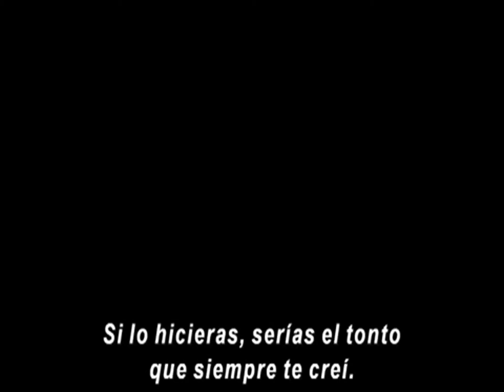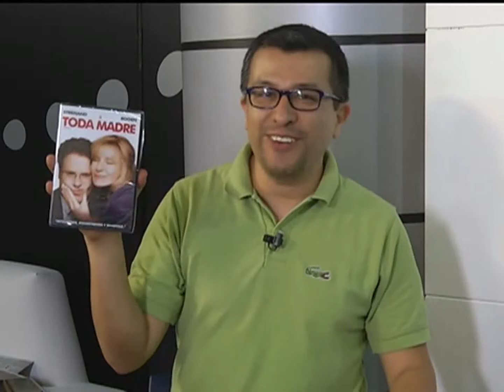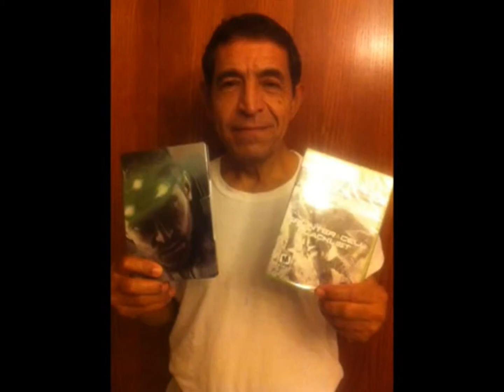Sección de Cine y Tecnología en El Informador TV (7 de noviembre de 2013)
El noticiero El Informador es conducido por Joaquín San Román y se transmite de lunes a viernes de 8 a 9 pm por Cablecom canal 10 en Querétaro. La sección es los días miércoles.

En esta emisión hablamos de Thor: Un mundo oscuro (Disney), Batman: Arkham Origins (Warner Games), Monsters The Essential Collection (Universal), A toda Madre (Paramount)